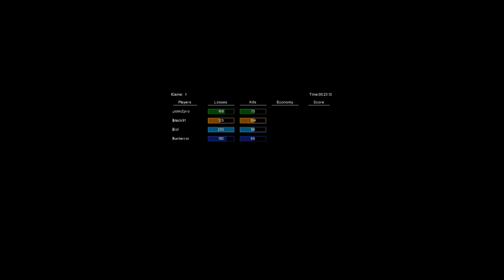Tiberian Sun - black91(TL)/JohnZpro(BL) vs hunterror(TR)/Sol(BR) - PoV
The Tiberian Sun community is alive!